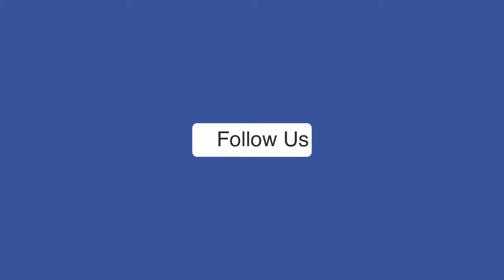उपचुनाव में डिसाइडिंग फैक्टर साबित हो सकती है मायावती की एंट्री, 5 प्वाइंट में समझिए कैसे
उत्तर प्रदेश की 10 विधानसभा सीटों के लिए उपचुनाव होने हैं. भले ही उपचुनाव की तारीखों का ऐलान नहीं हुआ है लेकिन सूबे का सियासी पारा चरम पर है. बीजेपी की ओर से सीएम योगी ने कमान संभाल रखी है. वहीं विपक्ष भी कोई कोर कसर बाकी नहीं छोड़ रहा है. उपचुनाव वाली कई सीटों पर सीएम योगी की जनसभाएं भी हो चुकी हैं. वहीं बसपा की एंट्री से मामला त्रिकोणीय बना हुआ है। आलम यह है कि बसपा सीसामऊ, मिल्कीपुर समेत कई जगहों पर उम्मीदवारों का ऐलान भी कर चुकी है। आइए जानते हैं वो 5 फैक्टर जिनकी वजह से बसपा चुनाव में डिसाइडिंग फैक्टर साबित हो सकती है.